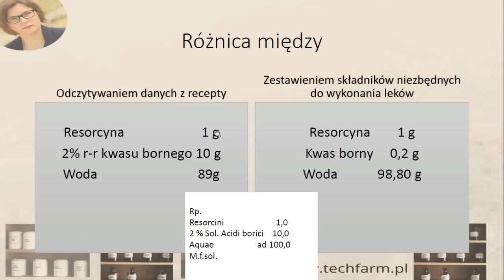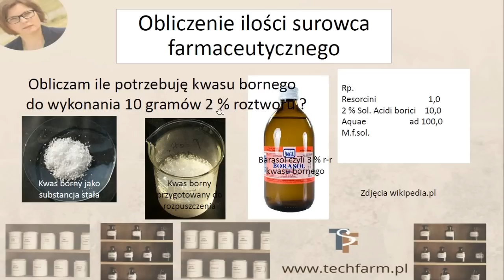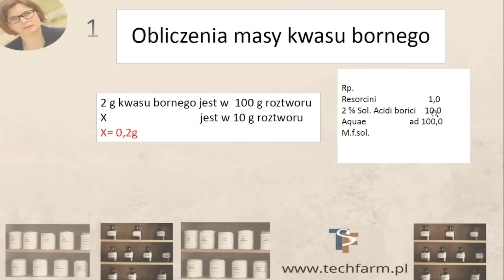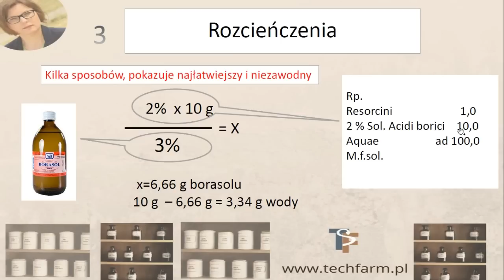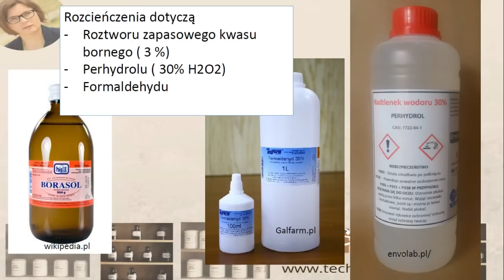#23 aptekarska matematyka obliczenia w roztowrach 1